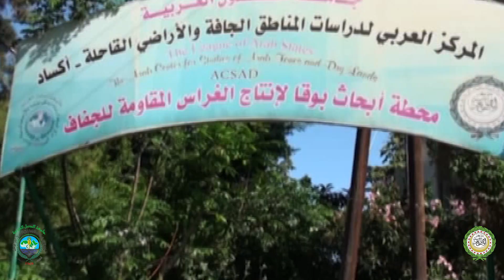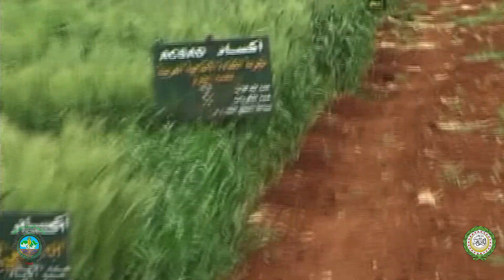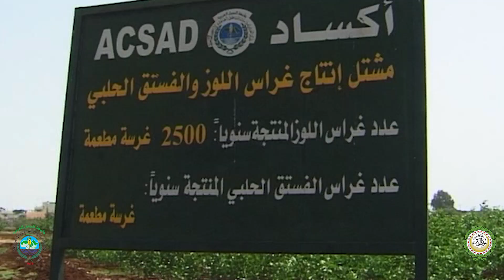أكساد: قصة_نجاح_عربية في دعم الأمن_الغذائي#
في نهاية عام 2022، أعلن المركز العربي لدراسات المناطق الجافة والأراضي القاحلة "أكساد" – أحد المنظمات المتخصصة لجامعة الدول العربية- عن نجاح خبراء المركز في استنباط سلالتين جديدتين من القمح والشعير تصلحان للزراعة في المناطق قليلة الأمطار. قد أثبتت الاختبارات الحقلية والمخبرية التي أجريت على هاتين السلالتين تميزهما بالإنتاجية العالية والقدرة على تحمل الجفاف والحرارة العالية، والقدرة على مقاومة الأمراض، مما يعني زيادة في إنتاجية الحبوب في الدول_العربية التي ستقوم بتبني هذين الصنفين، مما يخفف من الآثار السلبية لـ التغيرات_المناخية على الدول العربية.
بذلك النجاح الكبير، يصبح مجموع الأصناف التي استنبطها "أكساد" منذ نشأته (85) صنفا من الحبوب التي تزرع في الدول العربية، حيث يتم إنتاجها بالمواصفات التي تناسب مناخ كل دولة، مما يعزز من الأمن_الغذائي العربي.
للمزيد من التفاصيل: